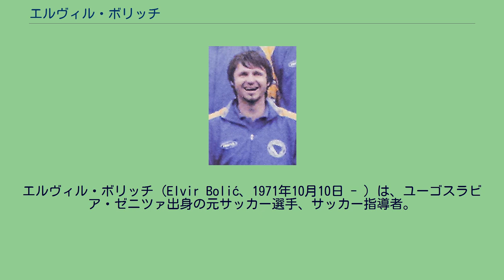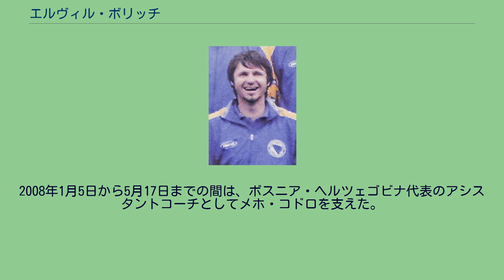エルヴィル・ボリッチ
ボスニア・ヘルツェゴビナのサッカー指導者
NKチェリク・ゼニツァの選手
エルヴィル・ボリッチ（Elvir Bolić、1971年10月10日 - ）は、ユーゴスラビア・ゼニツァ出身の元サッカー選手、サッカー指導者。
元ボスニア・ヘルツェゴビナ代表。
1988年に地元クラブのNKチェリク・ゼニツァでキャリアをスタートさせ1991年にレッドスター・ベオグラードに移籍したがユーゴスラビア紛争の激化により1992年にトルコの名門ガラタサライへ移籍。
その後も1993年から1995年までガズィアンテプスポル、1996年から2000年までフェネルバフチェSKに所属し、トルコのクラブを渡り歩いた。
また、1996年からは10年間ボスニア・ヘルツェゴビナ代表としてもプレーし、同代表の歴代最多得点も記録した。
2003年にはスペインのラーヨ・バジェカーノへと活躍の場を移し、100試合近くの試合に出場した。
ラーヨ・バジェカーノで3年間過ごした後、再びトルコリーグへと戻り、いくつかのクラブでプレーした。
2006年にHNKリエカで引退。
2008年1月5日から5月17日までの間は、ボスニア・ヘルツェゴビナ代表のアシスタントコーチとしてメホ・コドロを支えた。